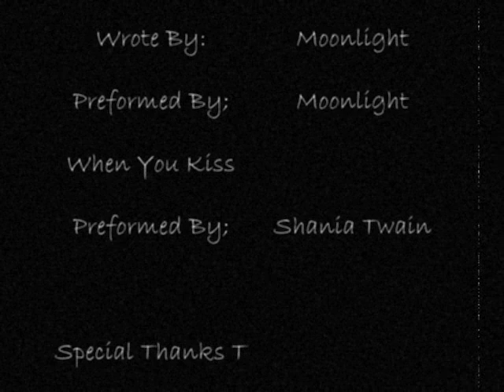When you Kiss me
song:When You kiss me
By:Shaina twain
Made by:moonlight Angel productions
Pictures: Anime couples